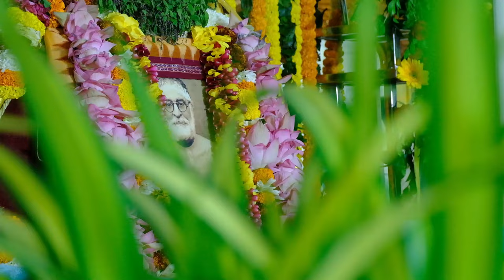Srila Gurudeva's Glorification | Disappearance Festival | ISKCON BBSR | 29 Feb’24